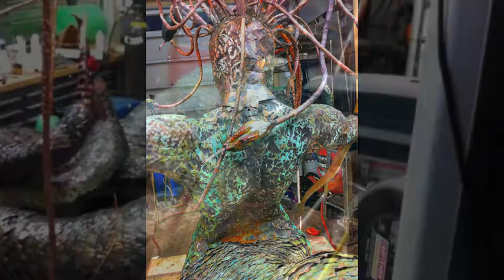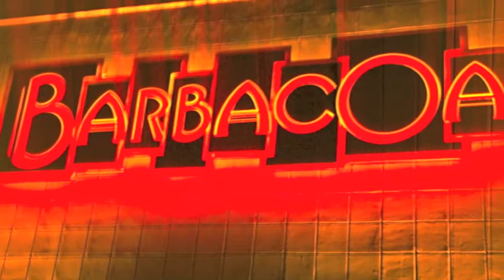Delia Enameling Medusa